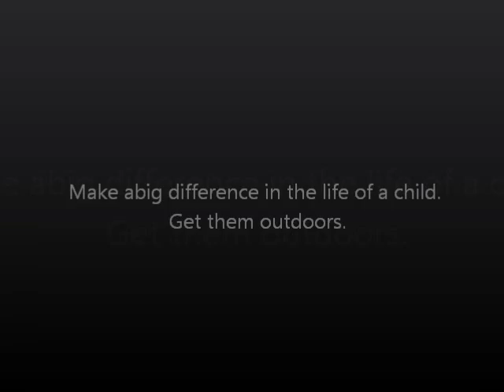Tradbows in Africa Part 7 Russell Outdoor Guides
Russell Outdoor Guides heads to Namibia to chase Springbok with traditional archery gear.